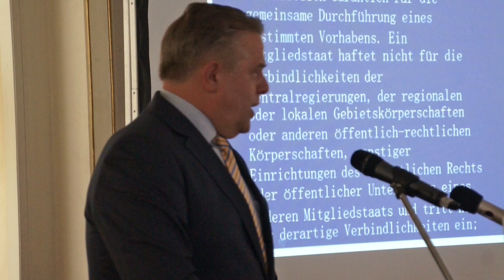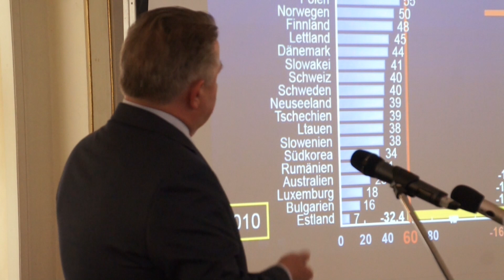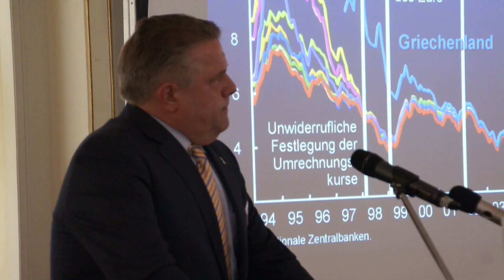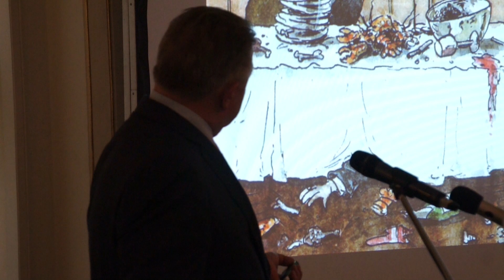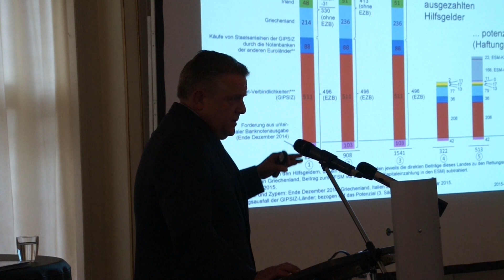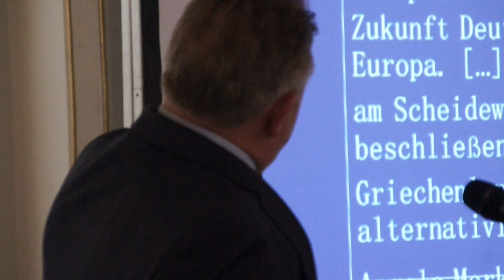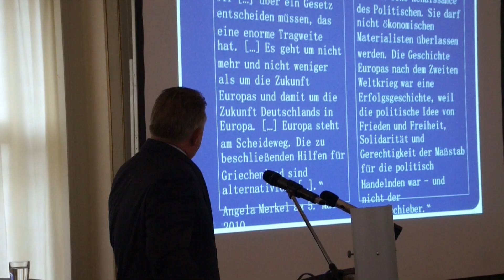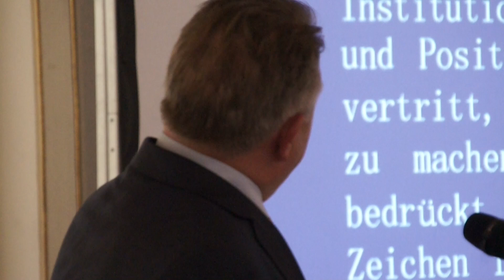Hayek-Tage 2015 - MdB Klaus Peter Willsch: "Euro-Rettung – Freiheit ohne Verantwortung"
Die "Politische Vorlesung" im Rahmen der Hayek-Tage 2015 in Leipzig.
Klaus-Peter Willsch (CDU), MdB
„Euro-Rettung – Freiheit ohne Verantwortung“
Der Vortrag beleuchtet mit Daten, Fakten und Hintergrundwissen ausführlich das "Drama" der alternativlosen Rettung und ist eine wertvolle Quelle für die Zuschauer, die sich sachlich und außerhalb der "Mainstream Medien" über dieses hochaktuellen  Thema informieren wollen.